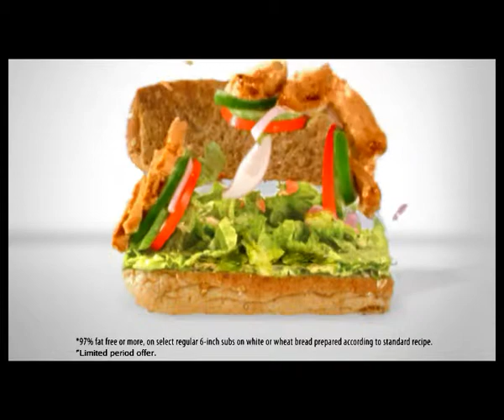Model/Actor Jas Sagu in Subway tvc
subway tvc